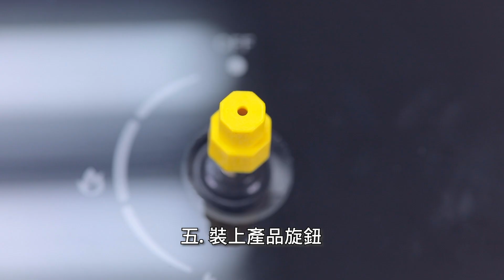2024-e+自動關TY009通用版-檯面爐-安裝教學(繁體中文)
2024-e+自動關TY009通用版-檯面爐-安裝教學(繁體中文)